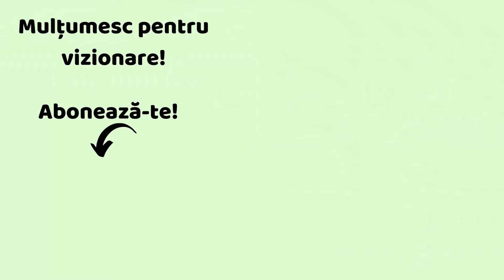Toast cu tahini și scorțișoară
Toast cu tahini:
150 grame tahini (pastă de susan)
30 grame miere
1 linguriță scorțișoară
pâine prajită

🍒 Vrei să primești înapoi o parte din banii cheltuiți la cumpărăturile online?
E simplu și gratuit. Eu folosesc două platforme pentru asta; fă-ți și tu cont dând click pe link-urile următoare:

🍒 Beneficiezi de 10% reducere cu codul rawmona10 la comenzile făcute pe site-ul Viața Verde Viu Codul e valabil pentru produsele care nu sunt într-o altă promoție.

🍒 Cu codul SOLE3645 ai 5% reducere la toate produsele de pe indiferent dacă acestea fac parte dintr-o campanie de reducere/ofertă.